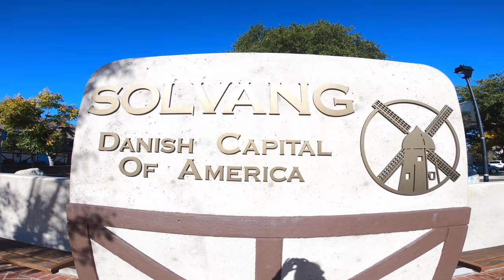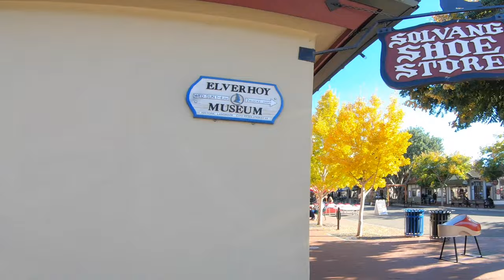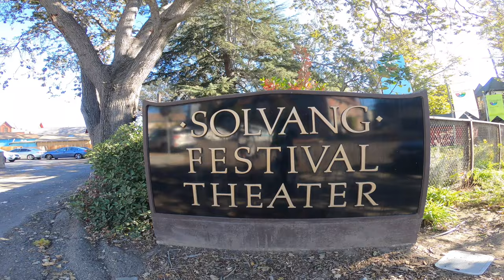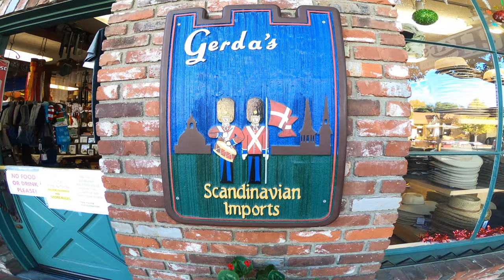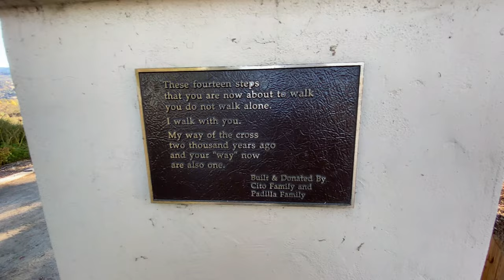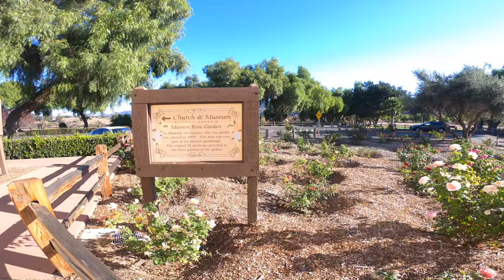SOLVANG CALIFORNIA | DANISH CAPITAL OF AMERICA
SOLVANG NOVEMBER 2020